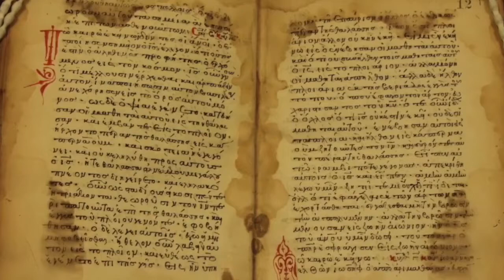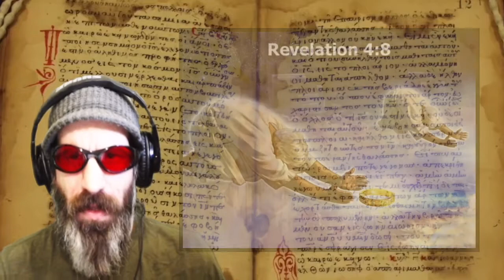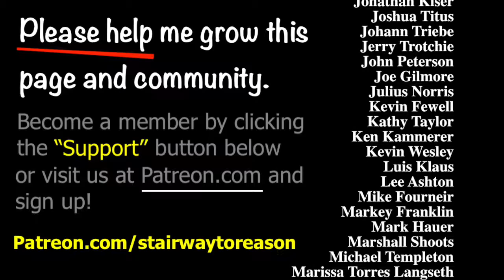The christian "Devil" makes no sense...